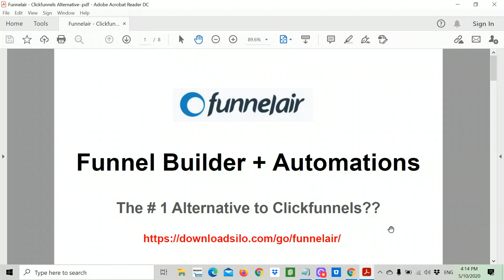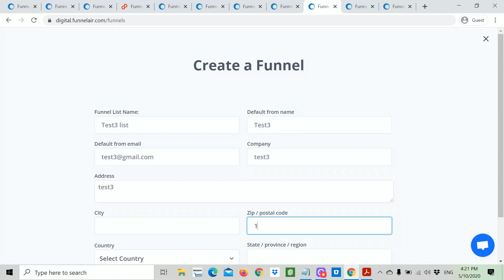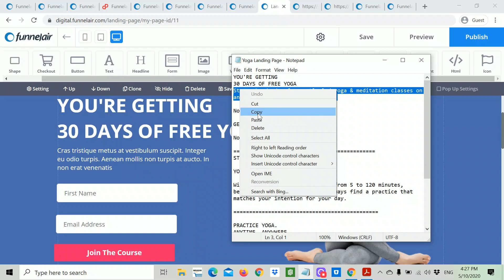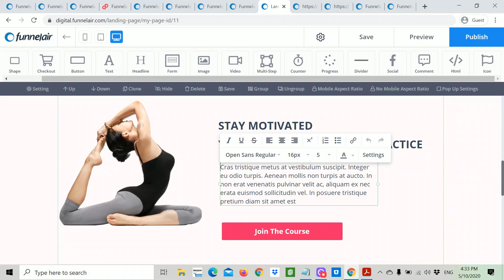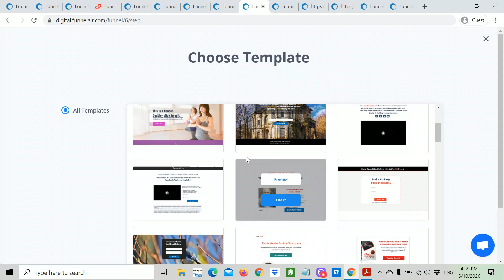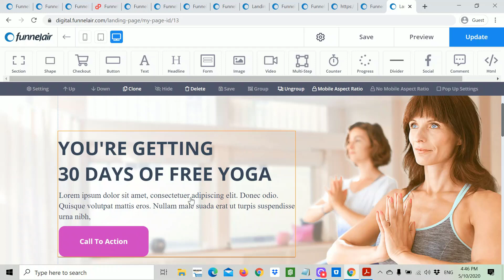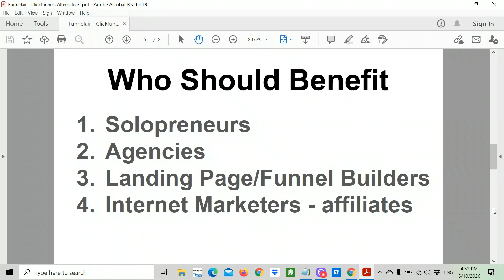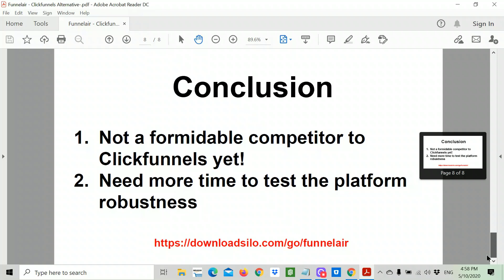Funnelair - Funnel & Page Builder Review (Lifetime Deal)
Funnelair - The #1 Clickfunnels Alternative?

Funnelair is a funnel builder complete with marketing automations - Everything You Need To Market and Sell Your Product Online Without Hiring A developer!

You can use Funnelair to:
1. Collect leads
2. Sell digital products
3. Sell physical products
4. Host events

0:00 Introduction
1:05 Funnelair Overview
3:36 Funnelair backend walkthrough
5:18 Demo Funnel Builder/Planner/Mapper - Build A Lead Gen Page
24:44 Demo Funnel Builder - Build A Thank You Page
29:39 Demo Funnel Builder - Do An A/B Split Test Page
36:10 Pricing of Lifetime Deal
37:02 Who should benefit
38:15 Pros
41:30 Cons
42:46 Conclusion - Bye bye